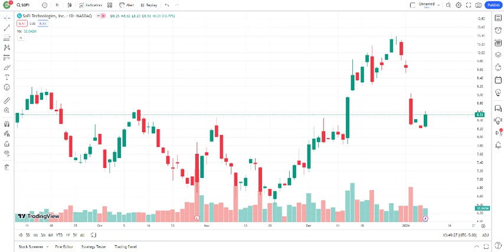⚠ SOFI Stock (SoFi Technologies stock) SOFI STOCK PREDICTIONS SOFI STOCK Analysis sofi stock news